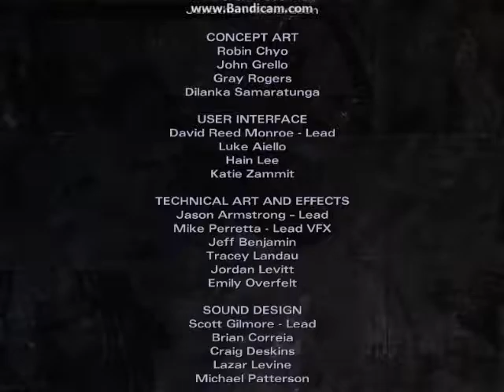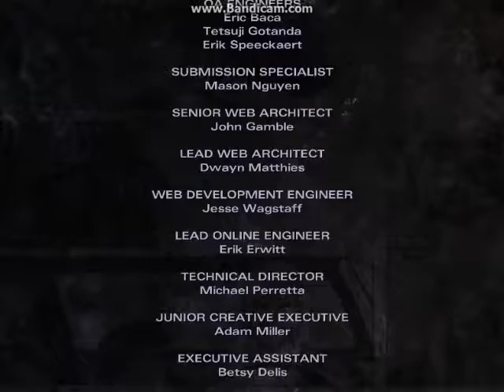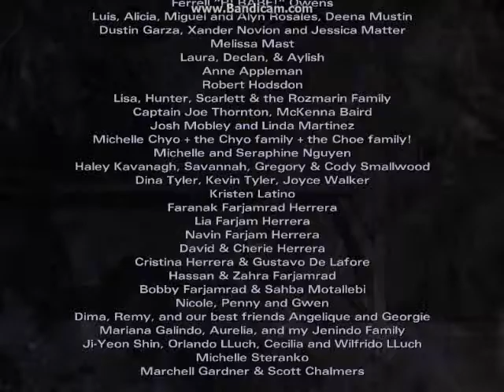The Walking Dead: Michonne - FINALE - Episode 3: What We Deserve - FINALE (Part 5: Sa-Man-Tha)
ft. Link101Smash
"This is all because of SA-MAN-THA!"
Rated: TV-MA LVD